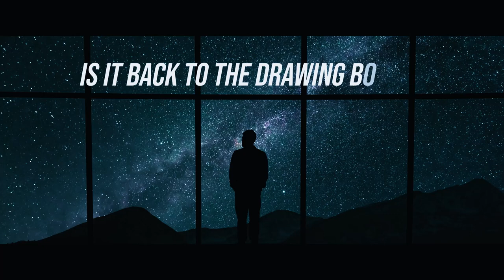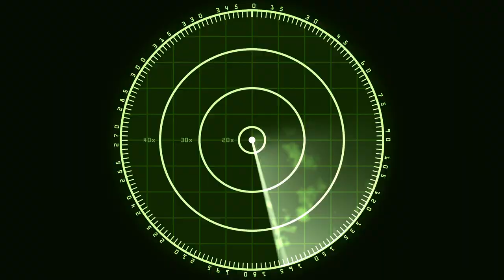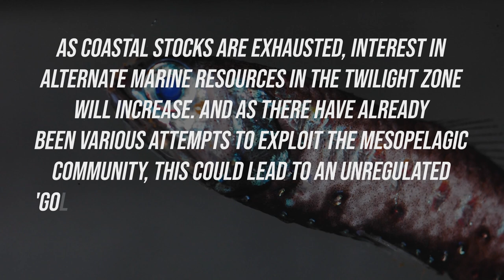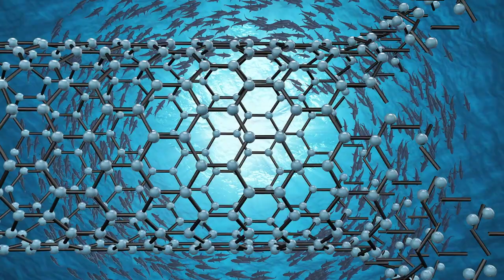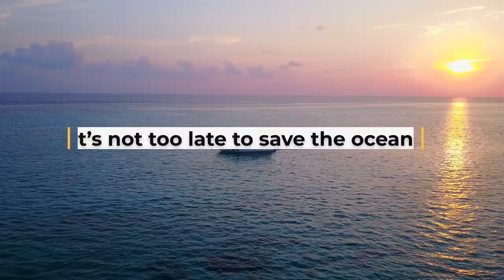Scientists Just Made Eerie Discovery Deep in the Ocean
American fiction writer Lauren Myracle once said – “You will love the ocean. It makes you feel small. But not in a bad way. Small because you realize you’re part of something bigger.”

The ocean makes up more than 70% of the Earth’s surface with more than 90% of all living creatures calling it home. No doubt, the ocean is connected to our lives in many ways than we are aware of. Recently, scientists have come to even realize that a key part of the ocean could be the key to ending one of humanity’s biggest hurdles – Unending Hunger. However, one conundrum lingers in the minds of these scientists. For thousands of years, this part of the ocean has been left untouched from the prying hands of humans.

What would happen if this undisturbed habitat is suddenly used to sustain humanity’s insatiable ever-expanding population? Can we finally end world hunger once and for all, or is it back to the drawing board?

Hello, and welcome back to Factnomenal. Today, we react to the conundrum surrounding a fish that could save or destroy the world.